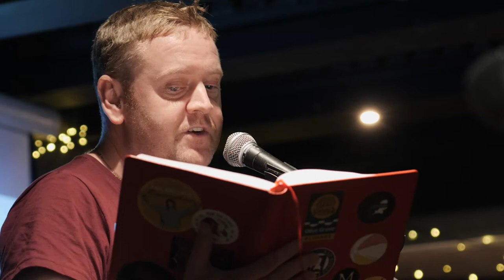Stephen Watt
Stephen Watt reads at the launch of George Paterson's debut novel, The Girl, The Crow, The Writer And The Fighter in the Admiral Bar. 5 November 2021